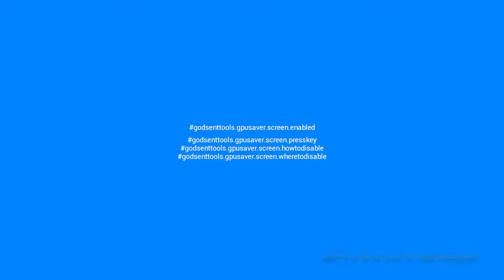Bluetick Crew: Live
I'm not Liable for any damages that may occur.